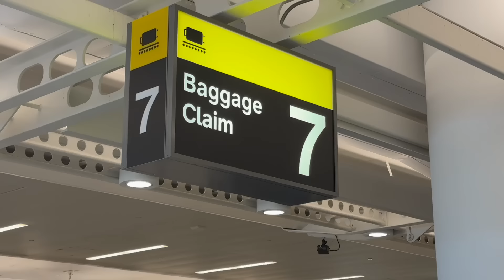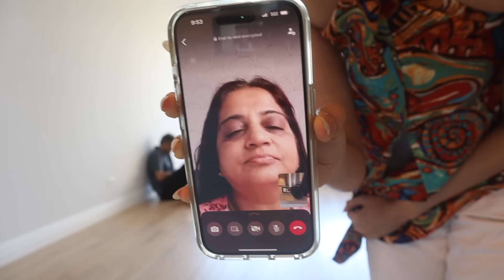Moving alone to a new country